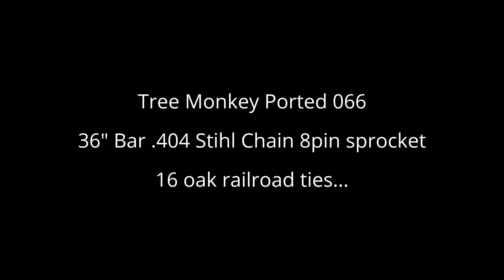Tree Monkey Ported 066 - 36" bar